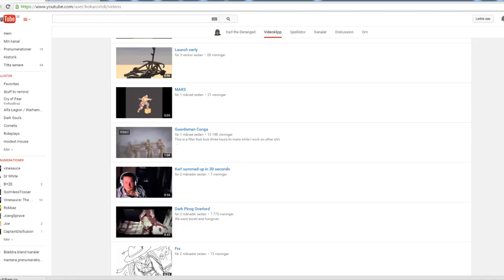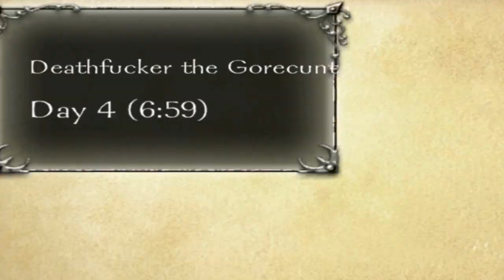Karl plays the games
And it is the worst thing this year